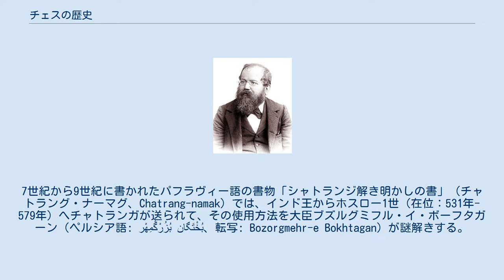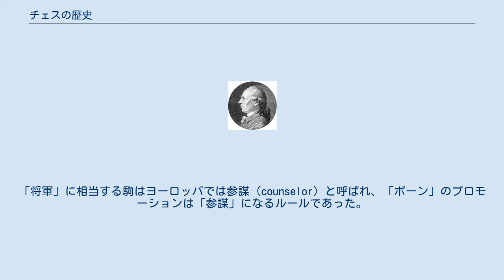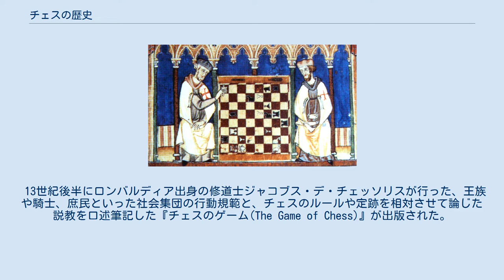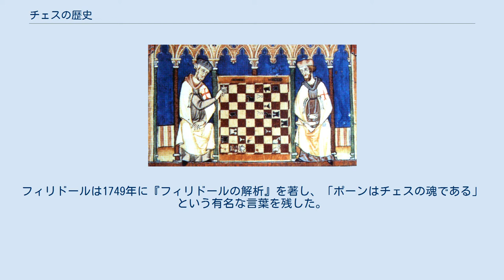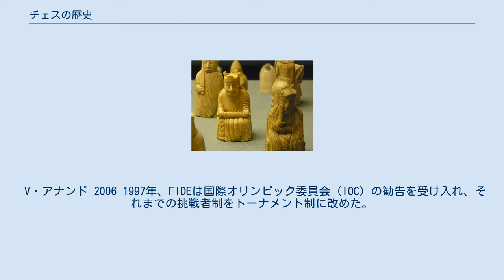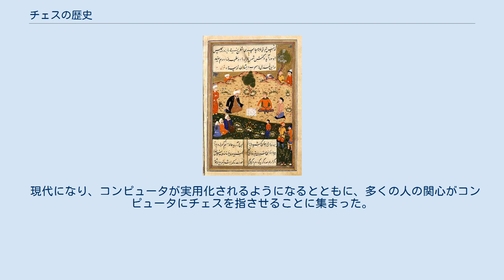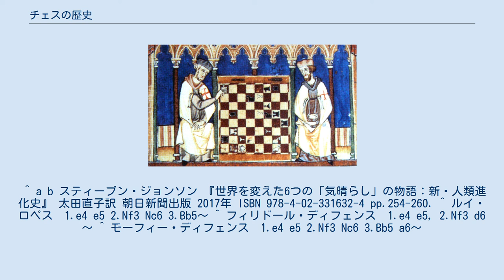チェスの歴史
12世紀のチェスの駒 「ルイス島のチェス駒」 ここではチェスの歴史（チェスのれきし）について解説する。
 遊戯史研究の成果によれば、チェスの起源が古代インドのチャトランガ（chaturanga）にさかのぼることはほぼ確実である。
チャトランガはサンスクリット語で「4つの部分」を意味し、四人制ルールもあったが、二人制のルールでは象、馬、戦車、歩兵が軍隊を構成していた。
この4種は、キリスト紀元頃にはすでになくなっているため、誕生は紀元前にさかのぼると考えられている。
 イギリスの研究家マレーによれば、チャトランガはもともと4人競技制のゲームで、これが2人制のゲームに進化したとしたが、近年の研究では、4人制のゲームは10世紀以降に誕生したといわれている。
当初はサイコロを使ってプレーされていた証拠もあり、いつごろから運の関係しないマインドスポーツになったのかは明確ではない。
 ペルシアのチェス 言及した最古の書物は、サーサーン朝ペルシアのホスロー2世（在位：590年-628年）によるパフラヴィー語の書物「カルナマック・イ・アルダシール・イ・パバガン」（ペルシア語: کارنامه اردشیر بابکان‎）で、シャトランジの発明はアルダシール1世の業績とされている。
7世紀から9世紀に書かれたパフラヴィー語の書物「シャトランジ解き明かしの書」（チャトラング・ナーマグ、Chatrang-namak）では、インド王からホスロー1世（在位：531年-579年）へチャトランガが送られて、その使用方法を大臣ブズルグミフル・イ・ボーフタガーン（ペルシア語: بُزُرْگْمِهْر بُخْتَگان‎、転写: Bozorgmehr-e Bokhtagan）が謎解きする。
ペルシアのチェス（シャトランジ）の名人として、アス=スリ（880年-946年）の名が伝えられている。
 2人制のゲームは、ペルシアに伝えられてシャトランジ（shatranj）と名を変え、さらに戦争や貿易にともなってヨーロッパに伝わっていった。
まず、8世紀にはロシアに伝えられ、約100年遅れて西ヨーロッパへ伝わった。
ルールが何度か変わったが、ペルシア経由で世界各地に伝わったため、ルールの違いによる混乱は少なかったとされる。
中世ペルシア語で王に相当する称号「シャー（shah）」が、チェスを表す西欧語、例えばドイツ語の「シャッハ（Schach）」、英語の「チェス（chess）」、フランス語の「エシェク（échecs）」などの語源になったと考えられている。
また、「シャーマート」（ペルシア語: شاه مات‎ - Shāh Māt）が「チェックメイト」（英語: checkmate）の語源になったと考えられている。
 チャトランガと同様に、当時は「クイーン」に相当する駒がなく、「ビショップ」に相当する駒の動きも限定されたものであった。
そのため、現在よりもさらに引き分けのゲームが多かったといわれている。
「将軍」に相当する駒はヨーロッパでは参謀（counselor）と呼ばれ、「ポーン」のプロモーションは「参謀」になるルールであった。
 このほかに、中国のシャンチー（象棋）、日本の将棋もチャトランガに起源を持つという説がある。
中国へは6世紀頃、日本へは8世紀頃に伝わったと見られるが、日本への伝来には中国経由説と東南アジア経由の説もある。
ちなみに、中国では西洋のチェスを「國際象棋」と表記し、日本でもかつては「西洋将棋」と表記することが多かった。
 13世紀後半にロンバルディア出身の修道士ジャコブス・デ・チェッソリスが行った、王族や騎士、庶民といった社会集団の行動規範と、チェスのルールや定跡を相対させて論じた説教を口述筆記した『チェスのゲーム(The Game of Chess)』が出版された。
『チェスのゲーム』の写本は活版印刷登場以前では聖書に次いで人気のある書物とも言われるほどのベストセラーとなり、ヨーロッパの15か国の言語に翻訳され、多くの増補や改稿がなされた。
15世紀に活版印刷が発明された後、史上2番目に印刷された英語の本となっている。
 テンプル騎士団　 ルネサンス期の15世紀末には、ルイス・デ・ルセナによるヨーロッパ最初の西洋チェスのガイドブック「チェスの技術」が出版された。
このころからのルールの変遷は比較的正確に知ることができる。
まず、王の隣にいた「将軍（マントリ）」が、「女王（クイーン）」に取って代わられ、「象（アルフィル）」が「僧正（ビショップ）」に変わった。
 この変化の際、イ...